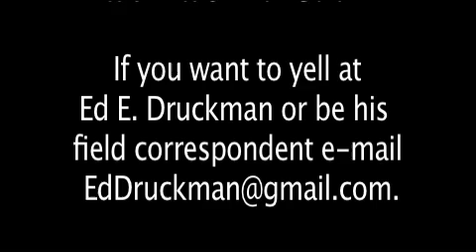Meet The "Other" Two Girls One Cup Girl--Emma Colon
Meet the girl who could have had web fame if it weren't for a cruel twist of, uh, Fate.  Distributed by Tubemogul.